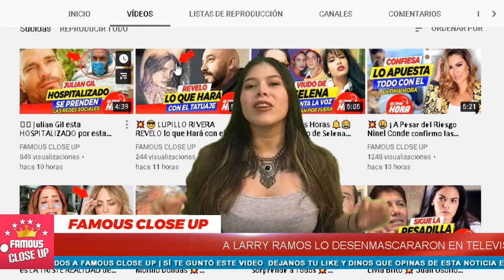💥😱 ¡ 𝗗𝗲𝘀𝘁𝗮𝗽𝗮𝗺𝗼𝘀 𝗲𝗹 𝗣𝗮𝘀𝗮𝗱𝗼 del Novio de Ninel Conde 🔥 Tiene Pleitos hasta el Cuello !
A medida que van pasando los días se conocen nuevos detalles sobre el misterioso novio de Ninel Conde